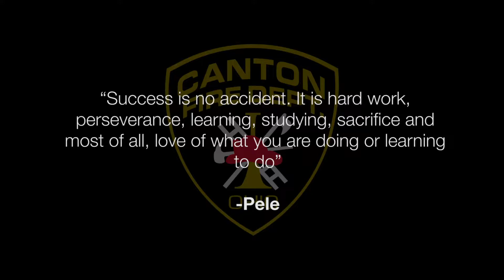Swearing In and Promotion Ceremony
Congratulations to Canton Fire Department's newest Captains! Ric Leone, Thomas Todd and Daniel Kinzler were promoted on August 3, 2020 at City Hall accompanied by a small group of family members city officials.

Thank you to Mayor Bernabei's Executive Assistant, Tammy Diener, for providing the footage to make this video! Due to COVID-19 restrictions, attendance was extremely limited.